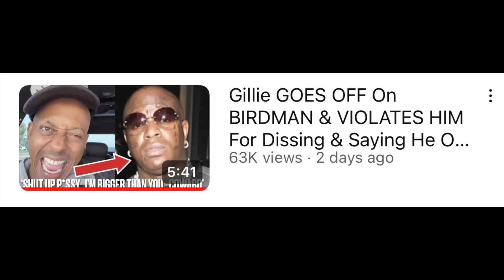Gillie SPARES BIRDMAN From PHILLY GOONS WANTING SMOKE & Refuses To Answer If He Wrote For Lil Wayne